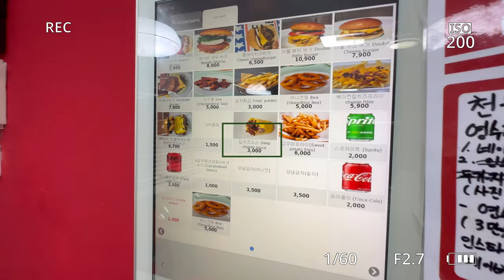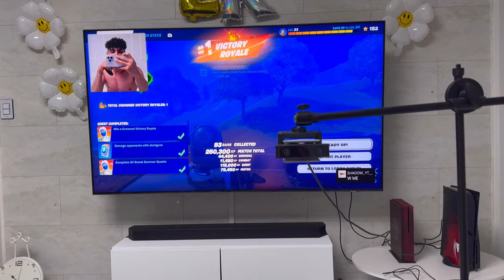Korea Summer Vlog #48 INSANE Fast Food In Korea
DISCORD SEND ME ANYTHING TO (REVIEW LIVE ON STREAM)

This week’s vlog is a tasty tour of Busan's best fast food spots, and boy, did we find some gems! First up, we indulged in an insanely delicious New York-style extra-large cheese and jalapeño pizza. Picture this: a perfectly charcoaled, crispy crust with a stuffed edge, all topped with mouth-watering Italian-American tomato sauce. It was like taking a bite out of home, right here in Korea! And the best part? It was all live-streamed, so our viewers got to drool along with us!

The next day, we hit the gym hard with a back and tricep workout, throwing in some ab exercises for good measure. Nothing beats the feeling of a solid workout, especially when it’s followed by a relaxing night walk along the beach. But the surprises didn't stop there – we stumbled upon another amazing fast food spot right by the beach! This one was a retro 50s American diner, complete with arcade games and classic burgers that took us straight back in time. It was the perfect blend of fun and flavor!

And just when you thought it couldn’t get any better, we ended the week with an epic discovery – the lost head of Eren from Attack on Titan! (Don’t worry, it’s not as creepy as it sounds.) Plus, there’s a hilarious scene of me trying to learn Deadpool's "Bye Bye Bye" dance – trust me, you won’t want to miss that!

Make sure you watch this vlog to the end for all the laughs, food, and fun!
And don’t forget the super thanks – it helps us keep the channel growing and bringing you more awesome content.